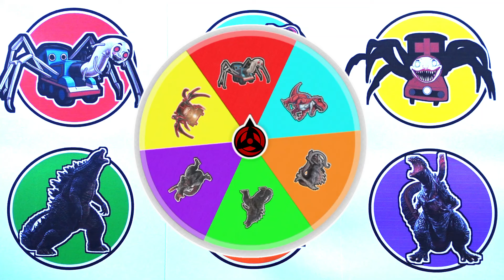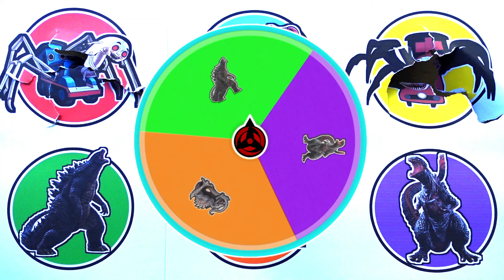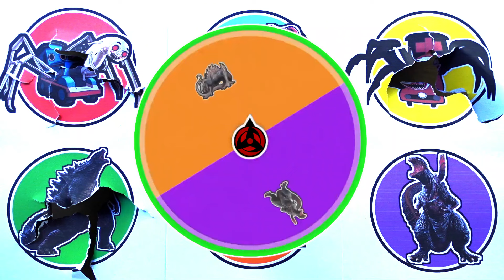Spin Wheel Monster !! Shin Godzilla vs Legendary Godzilla vs T-rex vs Skullcrawler vs ...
- Legendary Godzilla
- Skullcrawler
- Shin Godzilla
- T-rex
- Choo Choo Charles
- Thomas Exe